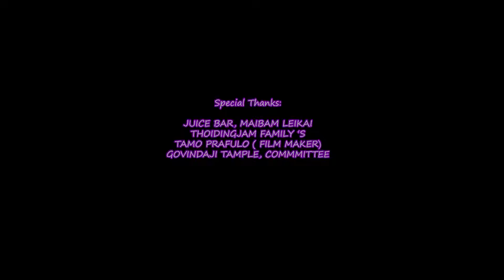NUNGSHI NONGDAMBA NANGBU || EPISODE - 7 || Official released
a manipuri web series
    NUNGSHI NONGDAMBA NANGBU
                      ( Episode-7)

 Casts: HOMESHWOR, ISHA, TON MUTUM, JELINA, THOISANA,

              makeup: JB

       equipments: NONGLEI FILM STUDIO

              arranger: APOI

story, screenplay, cinematography & direction : BeePee

          Produced by: NONGLEI FILMS

Facebook (f) / BeePee Cinema

🚫 Copyright Content
❌️ Reuse, Reupload, Rimix not allowed.

NOTICE : All of my Videos are "Copyright"

So, if anyone wishes to use any of my Content, Kindly Seek permission beforehand to avoid getting Strike on your Channe. Strikes Once made will not be removed".